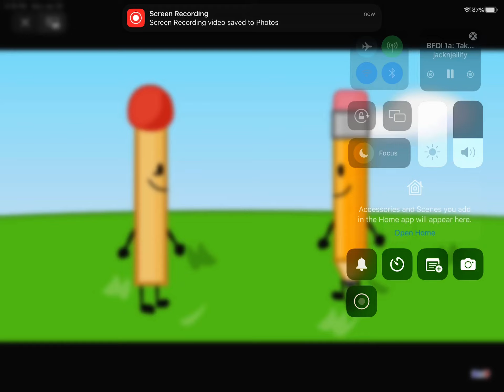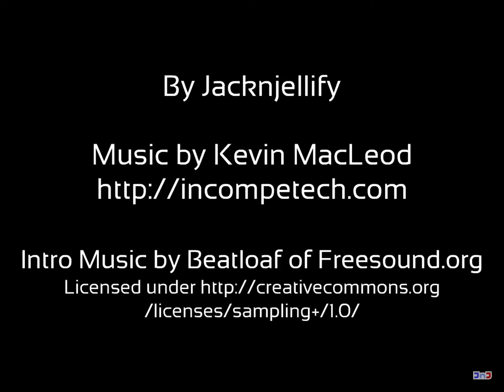(REUPLOAD) BFDI 1a: Take the Plunge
jacknjellify privated the original episode and life has never been the same could not find the video nowhere credit to jacknjellify